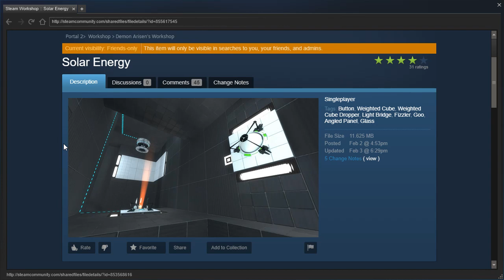Portal 2 PeTI - "Solar Energy" by Demon Arisen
Blind playthrough. Nice puzzle! Perhaps altering the design would make it more reliable.